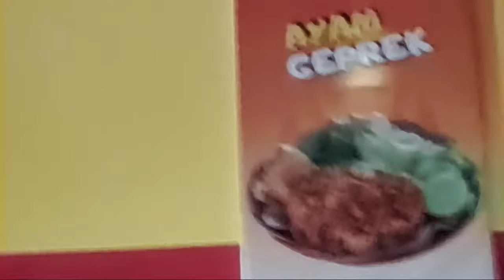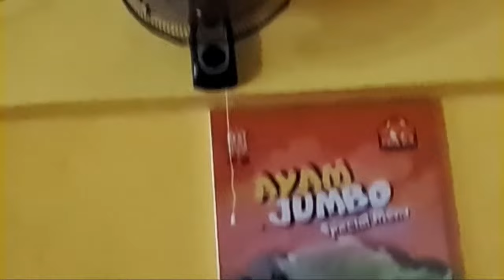Maspion Wall Fan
maspion wall fan @arghanichannel9085